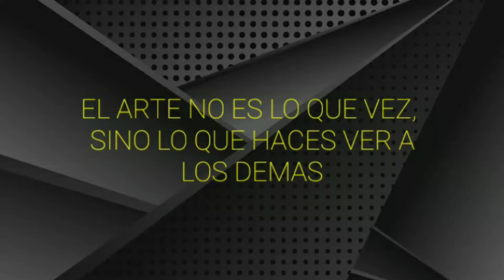COMO DIBUJAR UN PUMA EN UNA HOJA COLOR NEGRO, CON TINTA BLANCA (ARTE IMPROVISADO) DIBUJOS, ARTE.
ESTE VIDEO SE REALIZOCON EL FIN DE QUE PUEDAS APRENDER Y VER LOS DIBUJOS QUE SE REALIZAN EN HOJAS DE COLOR NEGRO, UTILIZANDO TINTA BLANCA PARA PODER RESALTAR EL DIBUJO QUE SE ESTA HACIENDO.

ME AYUDARIAS MUCHISIMO SI ASI LO DESEAS COMPARTIENDO EL LINK DEL VIDEO A TUS AMIGOS PARA QUE PUEDAN VER ESTE VIDEO.